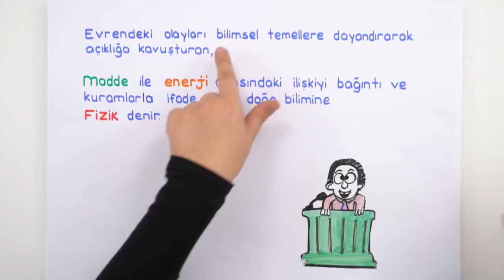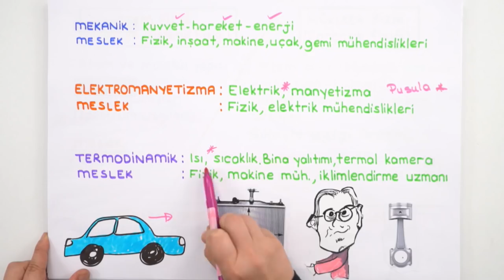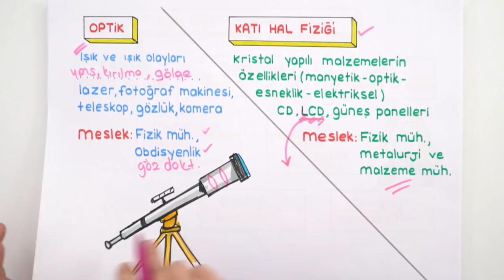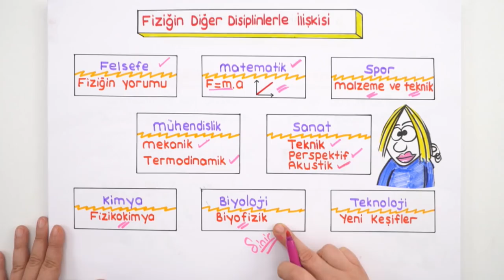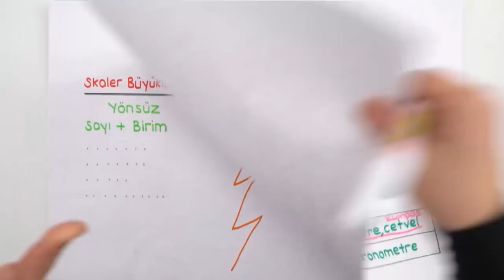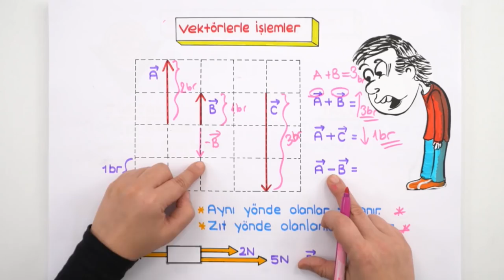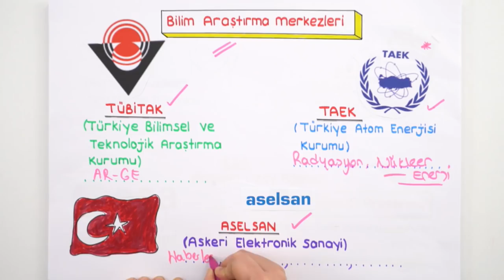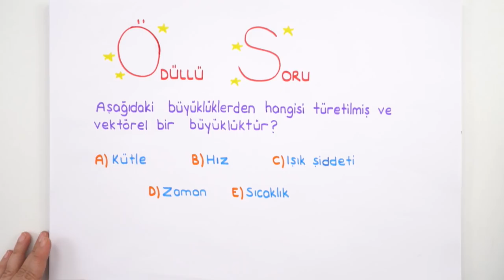9. Sınıf | Fizik Bilimine Giriş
9. Sınıf yayınları başladı! Bugün 'Fizik Bilimine' giriş yapıyoruz.